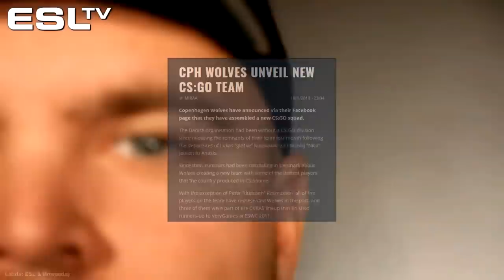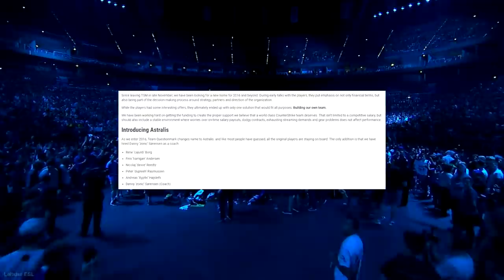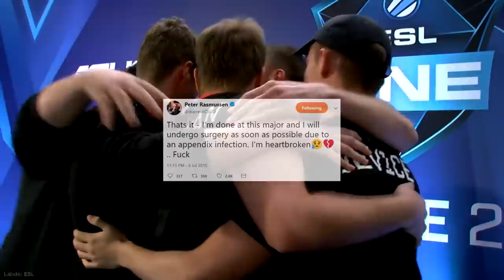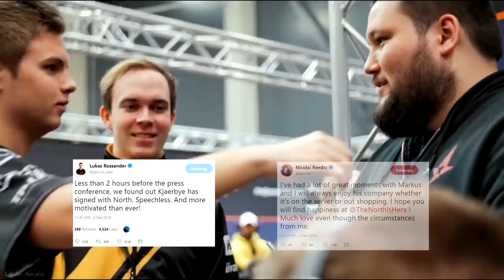Astralis - CS:GO joukkue-esittely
Video siitä, miten Astralis nousi kaikkien aikojen menestyneimmäksi CS:GO-joukkueeksi.
Musiikki: YouTuben musiikkikirjasto
Lähteet: HLTV, Liquipedia, YouTube, Twitch